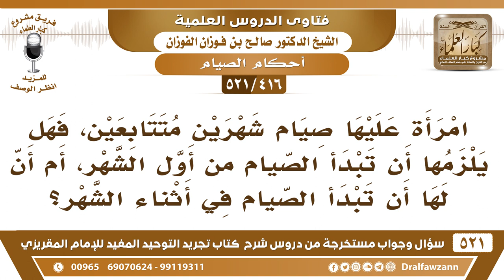[416 -521] امرأة عليها صيام شهرين متتابعين، فهل يلزمها أن تبدأ الصيام من أول الشهر؟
-[416 -521] السؤال: امرأةٌ عليها صيام شهرين متتابعين، فهل يلزمها أن تبدأ الصيام من أول الشهر، أم أن لها أن تبدأ الصيام في أثناء الشهر؟
الجواب: إذا كانت عينت الشهرين، فإنها تبدأ من أول الشهر الأول إلى نهاية الشهر الثاني، أما إذا كانت ما عينت الشهرين، نذرت أن تصوم ستين يومًا مثلًا، أو شهرين غير معينين، فإنها تصوم ستين يومًا، تبدأ من أول الشهر من وسطه من آخره لا بأس، المهم ستين يوم متتابعة.
للاشتراك في قناة الشيخ صالح الفوزان

للاستفسار والإقتراحات والدعم
رئيس الفريق
لمشروع كبار العلماء